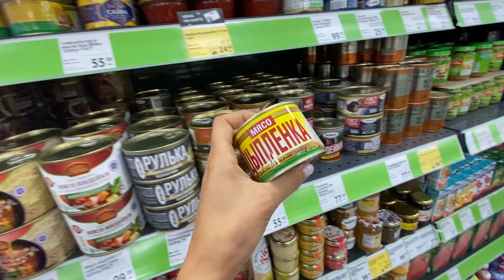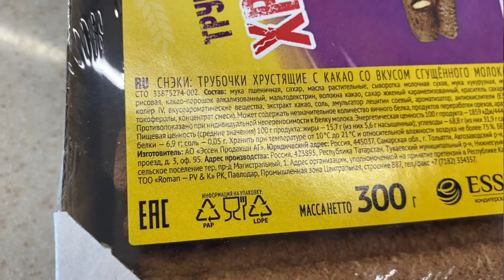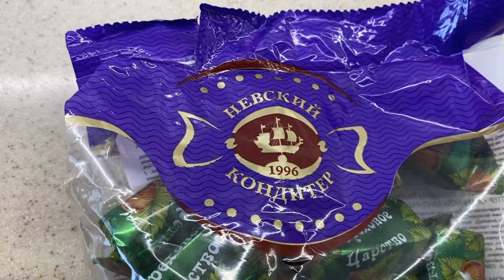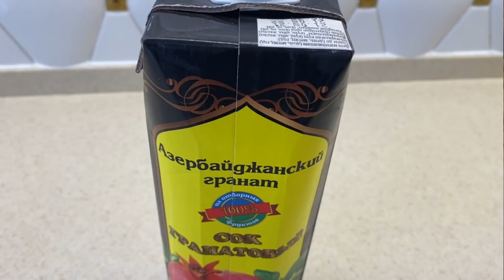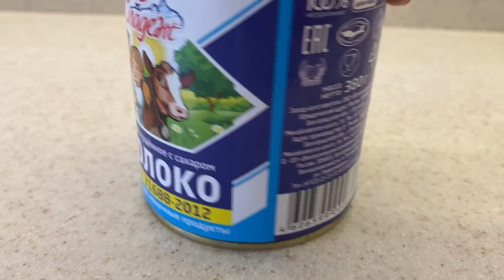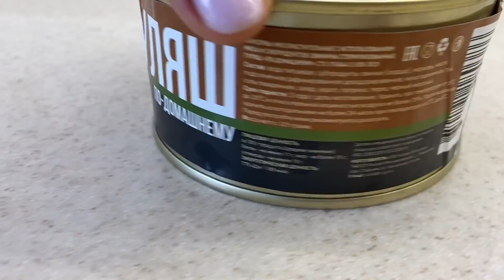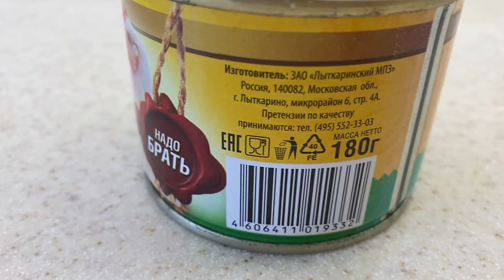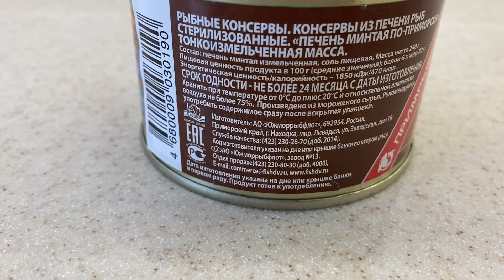Никогда не Покупай ЭТО!!!!! ФИКС ПРАЙС это ШОК! САМАЯ ДЕШЕВАЯ ЕДА✔️ Такого не было НИКОГДА!!